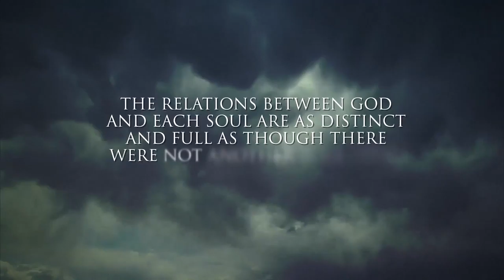LPP TRAILER FINAL 2